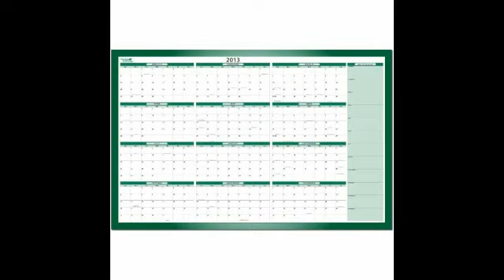Best Selling Wall Calendars